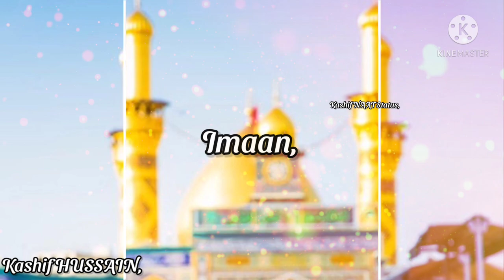ALI💖MOULA💖ALI Whatsapp Status - Hafiz Ahmad Raza Qadri - New Manqabat Moula Ali - Kashif NAAT Status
Artist -- Hafiz Ahmad Raza Qadri
Album | Title Kalam-- Ali Moula Ali,  Status